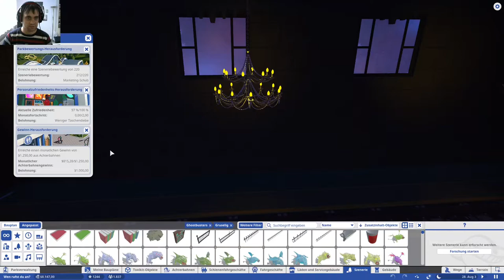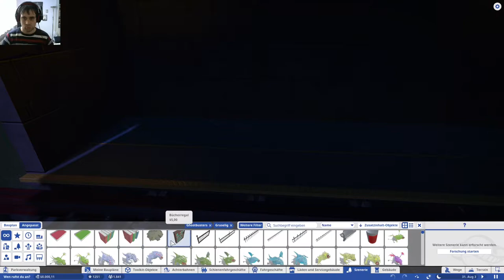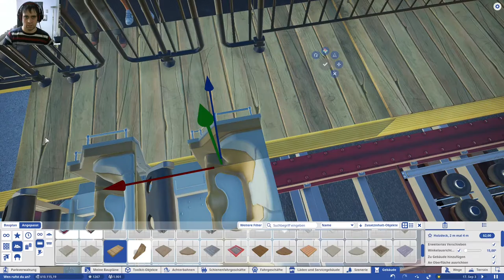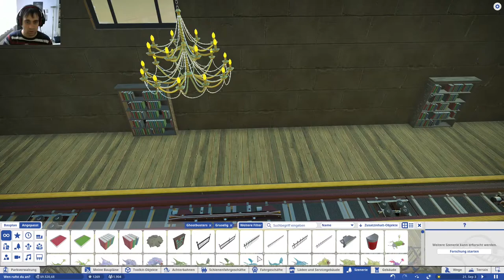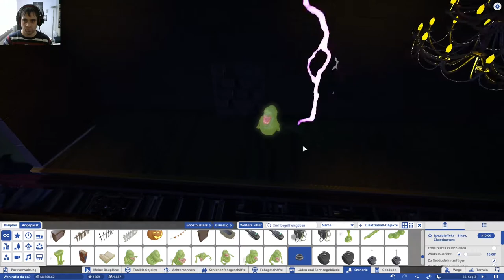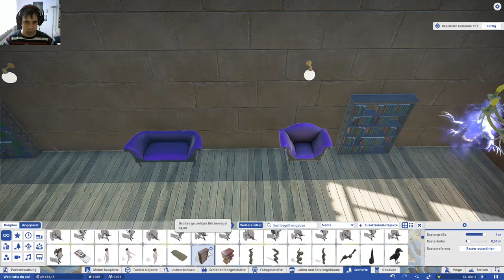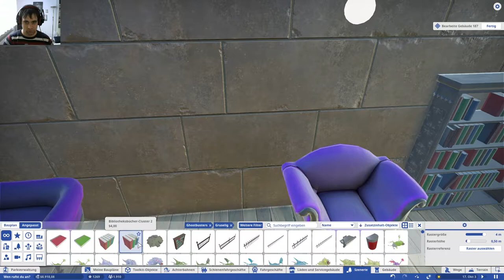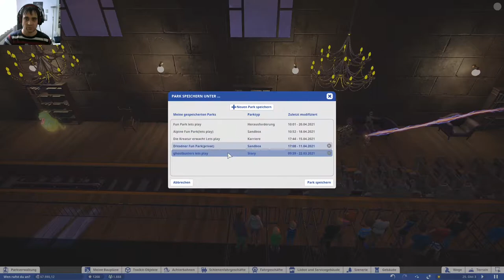Deutsch lets Play Planet Coaster Ghostbusters Story#11 Fangen wir mit der Innen Einrichtung des Ach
Hallo Ihr Lieben dies ist der letzte Modus, der mit am schwersten ist, wie ich finde. Da wir hier Ähnlich wie im Karriere Modus nur sehr wenig am Anfang haben, müssen wir uns natürlich auch hier beweisen und das auch noch unter Aufsicht der Gesundheitsbehörde. Bin gespannt wie weit ich hier komme^^ Ganz Liebe Grüße Euer Ossi Zocker Marcus